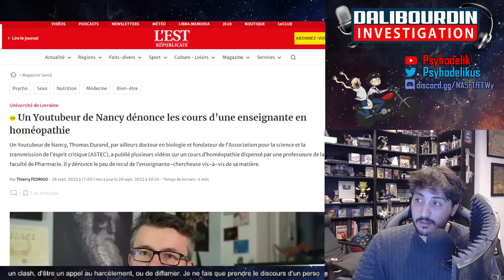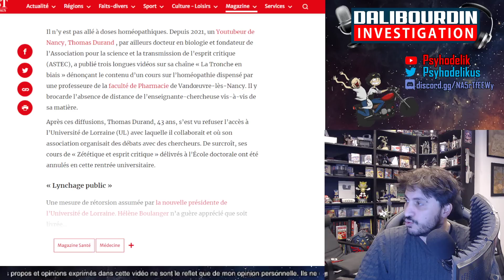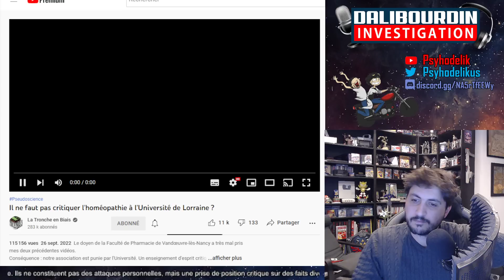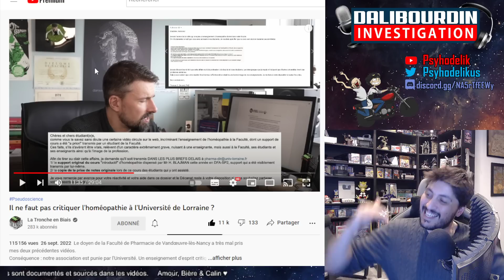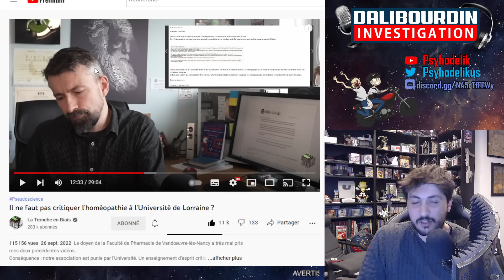ACERMENDAX KHANCEL DE L'UNIVERSITÉ DE LORRAINE POUR AVOIR CRITIQUÉ UNE PROF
Thomas Durand, Acermendax de la Tronche en Biais est khancel de l'université de lorraine pour avoir dénnnoncé un cours sur l'homéopathie

00:00 - Introduction
03:30 - Vidéo de Acermendax
08:35 - Reponse du Doyen de l'université